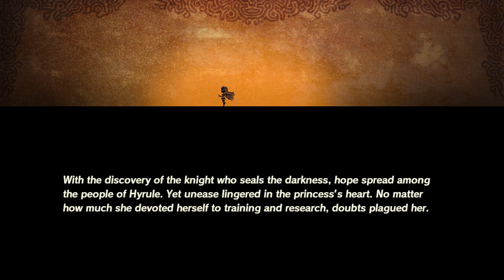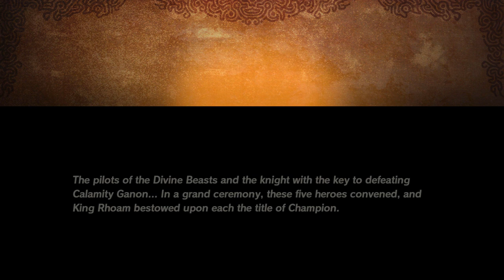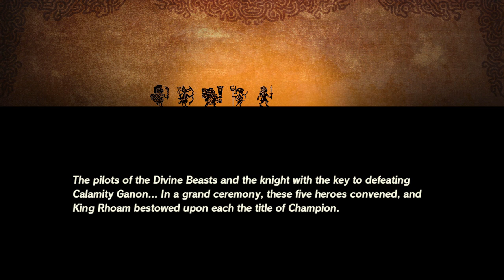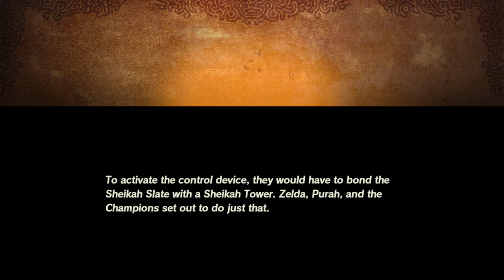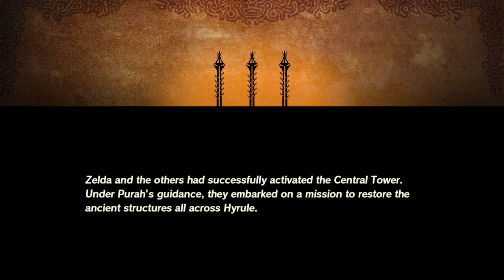Let's play Hyrule Warriors: Age of Calamity-Part 8- Crenel Peak and Akkala Tower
Are we really glossing over the fact she had it as a baby!?